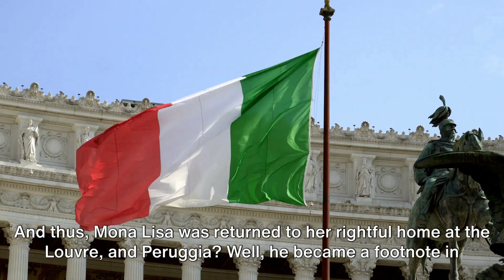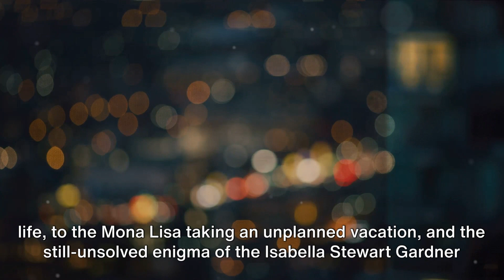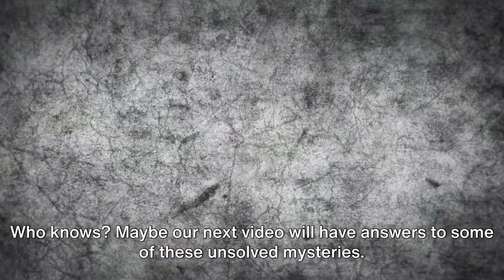Top 3 Art Heists That Shocked the World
Welcome to another episode that promises to astonish, as we delve deep into the shadowy world of stolen art. 'Top 3 Art Heists That Shocked the World' takes you on a riveting journey through history, examining the thefts that not only shook the art world but also captivated the public's imagination.

From the daring ladder climb to snatch Edvard Munch's 'The Scream,' to the half-a-billion-dollar robbery at the Isabella Stewart Gardner Museum, and finally to the sensational theft and recovery of the Mona Lisa—these heists are the stuff of legend.

And don't forget, some of these masterpieces are still missing—will they ever be recovered? Let's find out!